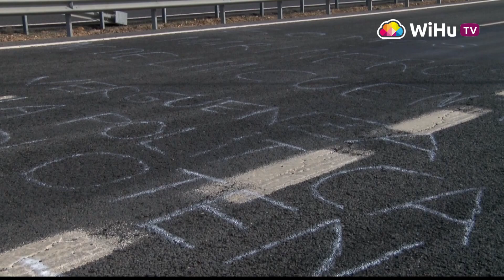Un grupo de marineros llevan a cabo un piquete frente al Puente Internacional del Guadiana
Un grupo de marineros, descontento por la situación que atraviesa su sector, ha llevado a cabo esta mañana un piquete en la autovía A-49 a la altura del Puente Internacional del Guadiana; cortando el tráfico en ambos sentidos.

A pesar de que las negociaciones entre Gobierno y marineros parecen ir por buen camino, la flota pesquera permanecerá en puerto hasta el próximo día 29 de marzo. Fecha esta en la que se deberán concretar las medidas alcanzadas en las negociaciones entre el Ministerio de Agricultura, Pesca y Alimentación y los marineros. Medidas cuyo objetivo no es otro que compensar de alguna manera la subida de los precios del gasoil.

Aparte del corte de tráfico, la protesta se ha saldado sin mayores incidentes y se ha podido recuperar la normalidad esta misma mañana.